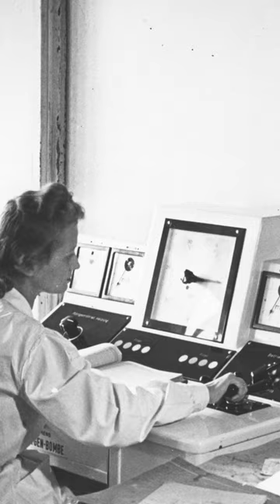The Radium Institute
The Institute was founded on May 29, 1932, at the initiative and request of Maria Skłodowska-Curie as the Radium Institute located at 15 Wawelska Street. Its first head was Bronisława Dłuska, the sister of Maria Skłodowska-Curie. Maria donated a gram of radium, which she owned, to the new institution, serving as the foundation for the institute's activities. Until 1939, Professor Roman Kitsch served as the president of the Radium Institute's Committee, while Bronisława Dłuska held the position of treasurer.